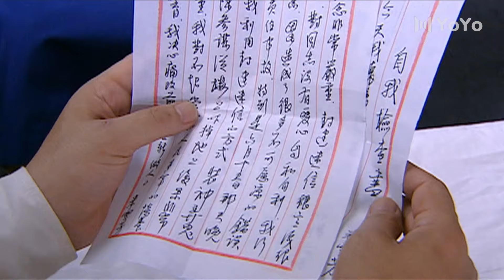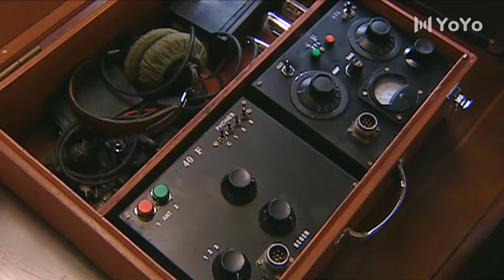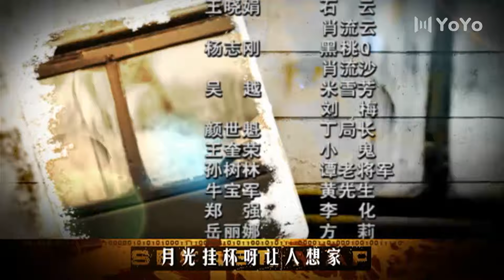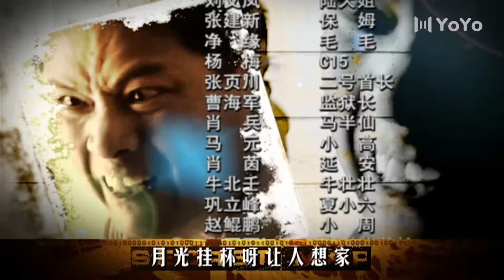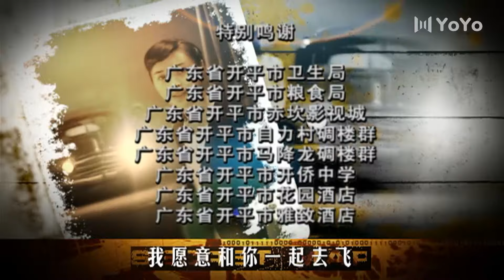【反特剧】秘密图纸 02（王志飞/杨志刚/吴越）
该剧讲述了新中国成立后，公安战线人员通过密切侦查将美蒋特务一网打尽的故事。